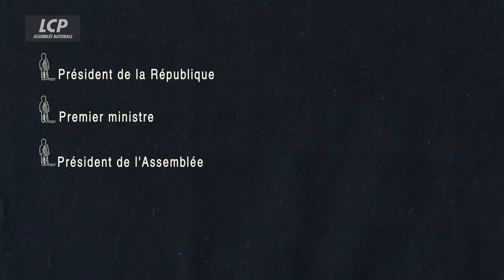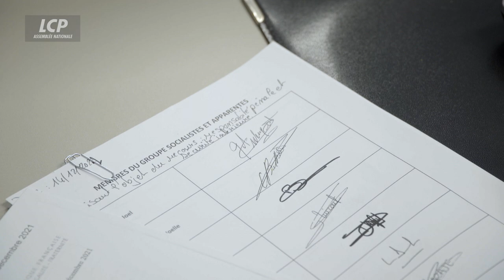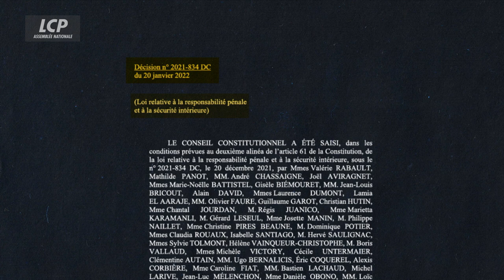Le contrôle "A PRIORI" de la loi | Conseil Contitutionnel, mode d'emploi #04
Comment le Conseil peut-il être saisi et peut-il juger a priori - c'est à dire avant qu'elle ne soit promulguée - de la constitutionnalité d'une loi ?

« Conseil constitutionnel, mode d'emploi », est une série de 7 programmes courts, qui vise à faire connaître le Conseil Constitutionnel, ses missions et actions, son histoire, ses coulisses. En 7 épisodes, Serge Moati nous raconte le Conseil. Nous l'accompagnons à la découverte d'une des institutions les plus prestigieuses et secrètes de la V° République.